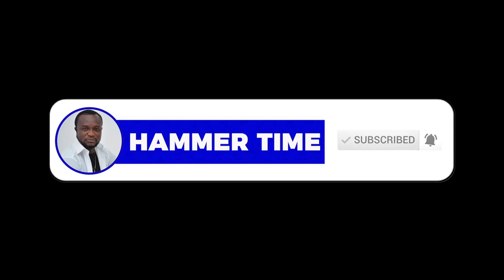You cannot promote tourism without music - Charles Amoah Part 2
HammerTime brings to you all the answers to the questions you have always wanted to ask Ghanaian music legends. How they started and their journey so far including the beautiful and tough moments.